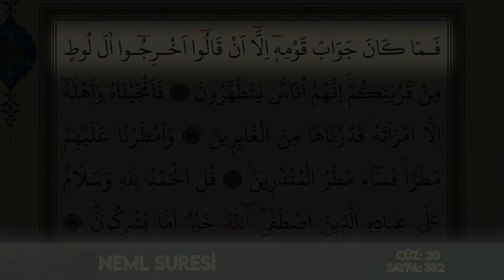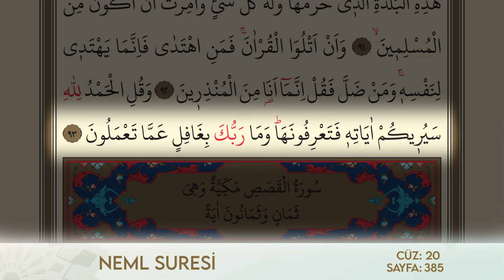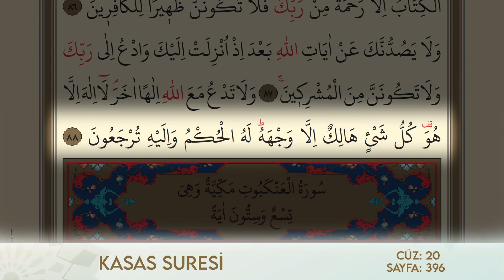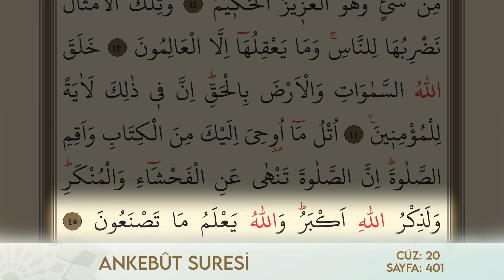Hatm-i Şerif - Cüz - 20